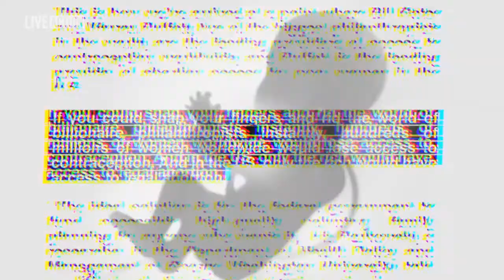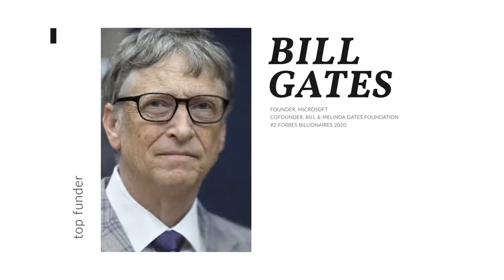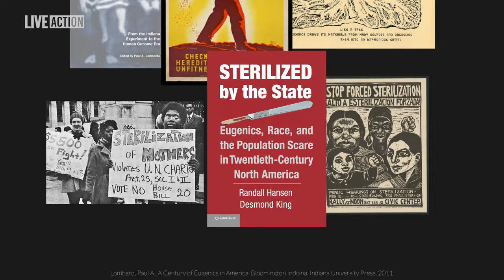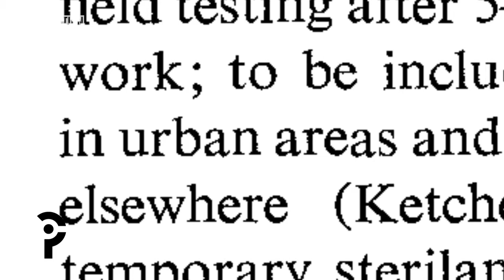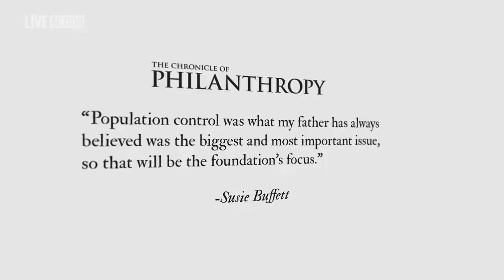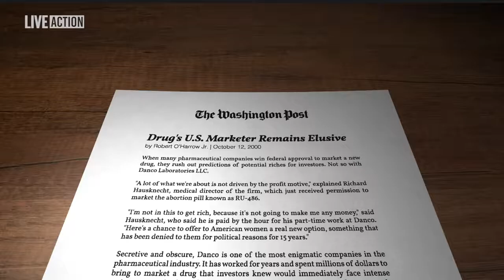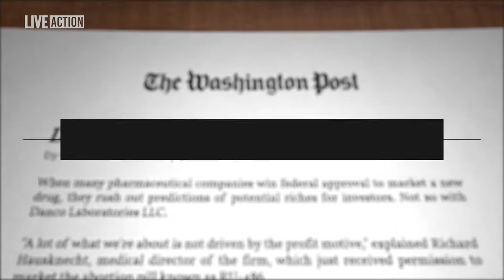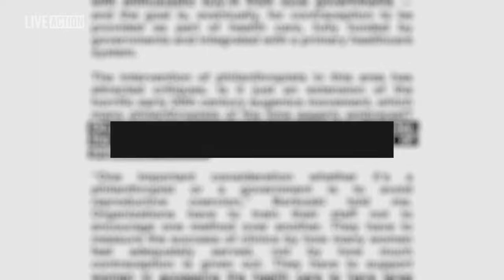The BILLIONAIRES behind ABORTION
Our new exposé uncovers the pro-abortion men who are seeking to control global populations by exploiting women and killing children through abortion. ⁠Spread this video—the abortion industry doesn’t want anyone to see this.